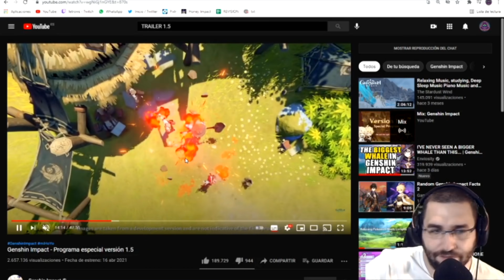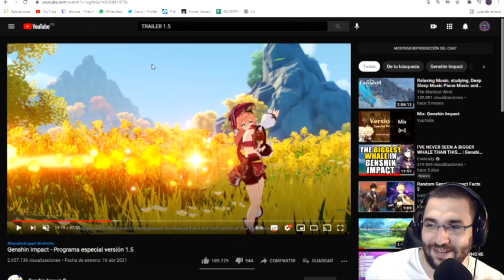CINCO RAZONES PARA TIRAR POR ZHONGLI - BANNER 1.5 | Genshin Impact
Os dejo aquí 5 razones por las que deberíais tirar por Zhongli, el personaje de 5 estrellas que vendrá en el primer banner de la versión 1.5 del juego.